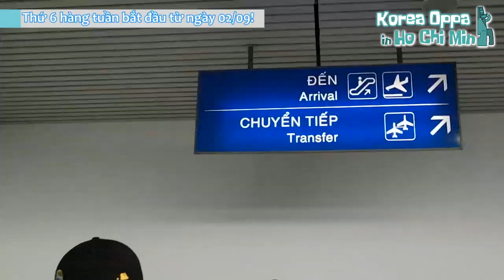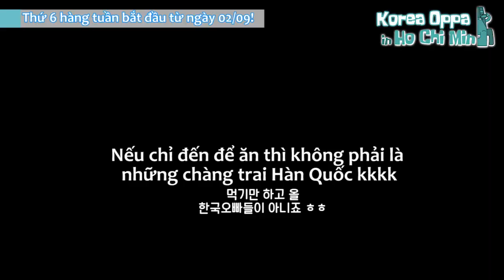Tour du lịch Việt Nam đầy bất ngờ của những chàng trai Hàn Quốc(Series Trailer)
Cảm ơn bạn đã giúp đỡ chúng tôi dịch video này : Người bạn việt 'Yumi Nguyen'
Những chàng trai Hàn Quốc yêu Việt Nam đã đến với Hồ Chí Minh rồi. Bắt đầu từ tuần sau mỗi thứ 6 chúng tôi sẽ có một tập mới. Các bạn sẽ được xem chuyến đi du lịch ở Hồ Chí Minh đầy kịch tính của những chàng trai Hàn Quốc. Rốt cuộc sẽ có chuyện gì xảy ra?? Hãy đón xem thật nhiều nhé: )

*한국오빠들의 베트남 음식 소개 전체 영상을 보기 원하시면 아래 주소를 클릭해 주세요↓
*Nếu bạn muốn xem các video giới thiệu món ăn Việt Nam, hãy click link bên dưới:

*한국오빠들의 베트남 노래 Cover 전체 영상을 보기 원하시면 아래 주소를 클릭해 주세요↓
*Nếu bạn muốn xem các video cover nhạc Việt, hãy click link bên dưới:

*한국오빠들의 베트남 문화 소개 전체 영상을 보기 원하시면 아래 주소를 클릭해 주세요 ↓
*If you want to watch other videos introducing Vietnamese Culture, please click link below ↓
*Nếu bạn muốn xem các video giới thiệu văn hóa Việt Nam, hãy click link bên dưới ↓

구독자 & 시청자 여러분 영상 재미있게 봐주셔서 항상 감사하고 사랑합니다~ XD
Subscription & Like & kind comments & share makes Korea oppas Happy
Subscriber & Viewer Cám ơn mọi người rất nhiều vì đã xem video – Mãi yêu các bạn~~XD

[한국오빠들] 무슨 채널 일까요??         [Korea oppa] What channel is it??
[Những Chàng Trai Hàn Quốc] Đây là kênh gì nhỉ??]
한국 오빠들은 베트남을 사랑하는 한국인들 입니다! 베트남의 문화에 각자 다른 이유로 사랑에 빠지게 되어서 다 같이 베트남을 세계에 알리고자 하는 마음으로 시작하게 되었습니다.
음식, 노래, 문화 등 베트남의 모든 것을 체험하고 알리고 있으니까 재미있게 봐주시고 베트남어를 잘 못하더라도 이쁘게 봐주세요!
Korea oppas are Koreans who love Vietnam! We fell in love with Vietnamese culture by one’s own reason, so we started channel on purpose to introduce Vietnamese culture to more people in the world.
Những Chàng Trai Hàn Quốc mỗi người đều có một lý do riêng để đến thăm và bắt đầu thấy yêu Việt Nam, từ lúc đó chúng tôi tạo kênh này để giới thiệu văn hóa Việt Nam đến nhiều người hơn trên thế giới.

한국오빠들이 베트남에 빠진 이유 보러 가기 ↓
Go watch reason why we are in love with Vietnam
Lý do vì sao chúng mình yêu Việt Nam

★ 한국오빠들 출연 멤버: 김동린, 최성락, 최종락
Starring member for HQO Video : Dongrin Kim, Sungrak Choi, Jongrak Choi
Các thành viên trong clip của Những Chàng Trai Hàn Quốc:  Dongrin Kim,  Sungrak Choi,  Jongrak Choi

Copyright of this video belongs to HQO Channel. Sharing of this video is allowed, unreported editing/publishing of video is not allowed.
Bản quyền của video này thuộc về kênh HQO. Các bạn được quyền chia sẻ video này; các bạn không được quyền chỉnh sửa, phát hành lại video này mà chưa có sự cho phép.